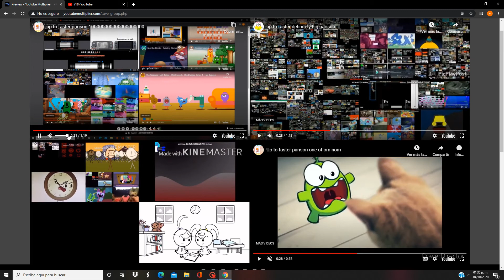the big parison